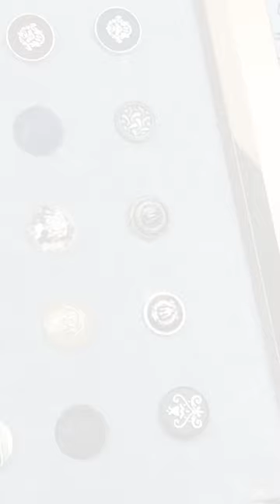alloy coat button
Coat button production